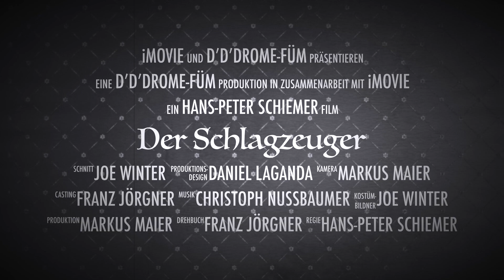Der Schlagzeuger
Fußmarsch "38 Prozent" komponiert von Joe Winter